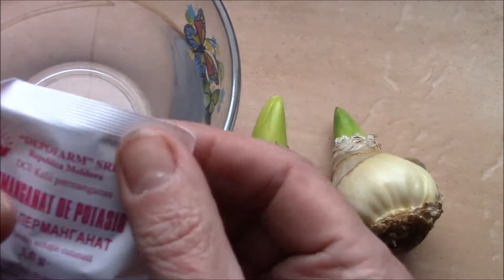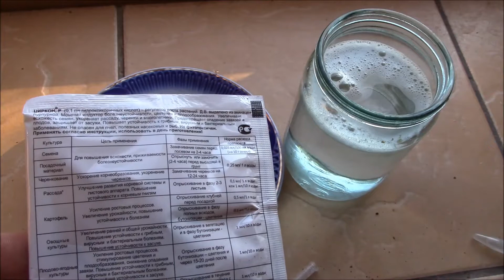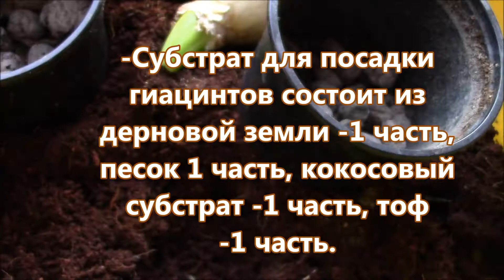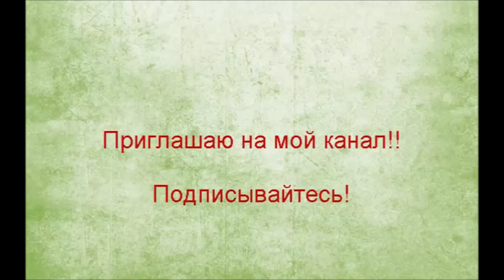Гиацинты. Выгонка гиацинтов к 8 марта!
Но можно подготовить и посадить луковицы гиацинтов, чтобы к 8марта иметь красивые цветущие гиацинты! Как подготовить луковицы гиацинтов, смотрите в моём фильме. Результат посадки можно увидеть вот в этом фильме Но советую сажать луковицы на выгонку на 10 дней позже. Я установила луковицы на выгонку 19 января лучше в конце января, или в начале февраля. Видеоблогер ЕкатеринаСнытко.
Любите создавать видео? Но при этом можно на них зарабатывать! Приглашаю присоединить свой канал к медиасети ЮДК! Нажмите на ссылку